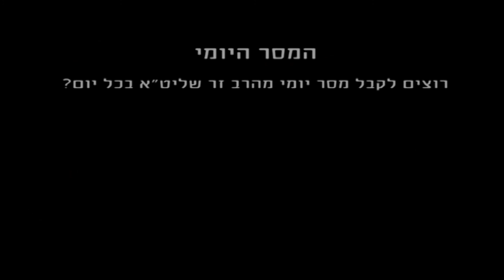הרב רפאל זר | המסר היומי | טו' אייר - 23.5.16 | מסירות נפש לתורה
מהי העצה בכדי להצליח בלימוד התורה?